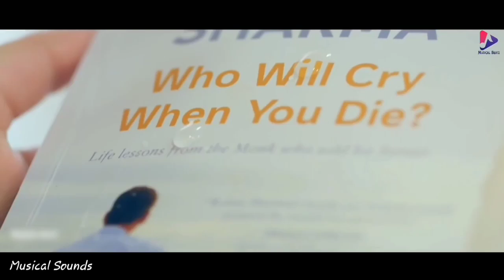Wafa Na Raas Aayi Tujhe Oh Harjai Jubin Nautiyal | Official Song | New Romantic Sad Love Story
All Credit:- 👇🏼👇🏼👇🏼

Song: Wafa Na Raas Aayi
Singer: Jubin Nautiyal
Lyrics: Rashmi Virag
Starring: Himansh Kohli, beautiful Aarushi Nishank
Label: T-Series

Lyrics:- 👇🏼👇🏼👇🏼

Roun Ya Hansun Teri Harkat Pe
Ya Phir Teri Taarif Karoon
Mere Dil Se Tu Aise Khel Gaya
Ab Jee Na Saku Mar Bhi Na Saku
Teri Zehar Bhari Do Aankhon Ki
Mujhe Chaal Samjh Mein Na Aayi
Wafa Na Raas Aayi
Tujhe O Harjai
Tujhe O Harjai
Sadiyon Yeh Zamana Yaad Rakhega
Yaar Teri Bewafai
Wafa Na Raas Aayee
Tujhe O Harjai
Waadon Ki Lashon Ko Bol Kahan Dafnaun
Khwabon Aur Yaadon Se Kaise Tumko Mitaun
Kyun Na Main Tujhe Pehchan Saka
Sach Tere Nahi Main Jaan Saka
Tere Noor Se Jo Raushan Tha Kabhi
Uss Shehar Mein Aag Lagai
Tujhe O Harjai
Tujhe O Harjai
Yaar Teri Bewafai
Tujhe O Harjai
Jis Jis Ko Mohabbat Raas Aayi
Woh Log Naseebon Wale The
Taqdeer Ke Hathon Haar Gaye
Hum Jaise Jo The
Sunn Yaar Mere Oh Harjai
Hum Thode Alag Dilwale The
Par Jaisa Socha Tha Humne
Tum Waise Na The
Tune Waar Kiya Sidhe Dil Pe
Aur Palak Bhi Na Jhapkayi
Tujhe O Harjai
Tujhe O Harjai